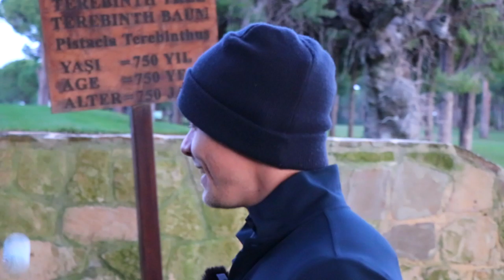🤪⛳️🏌🏻‍♂️Die "CRAZY CHIP CHALLENGE" - 3 Golf-Profis spielen um den Sieg / inkl. Bonus-Loch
In dem Video "Die "CRAZY CHIP CHALLENGE" - 3 Golf-Profis spielen um den Sieg / inkl. Bonus-Loch" zeigen die 3 Golf-Profis Michael Ludwig, Niki Wimmer und Tobias Möser (zum Zeitpunkt des Videodrehs noch Amateur) wie sie aus verrückten Situationen den passenden Chip bzw. kurzen Schlag finden und sind dabei sehr kreativ. Viel Spaß beim zusehen!